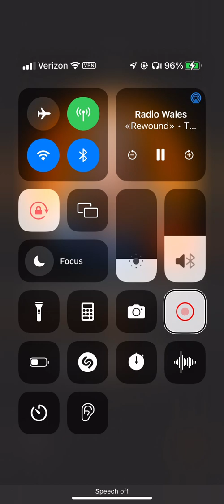First Shout out on BBC Radio Wales by Eleri Sion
I sent an e-mail to the BBC Radio Wales studio since I can’t text in because the number is only available in the UK. I requested to hear The Man who can’t be Moved by The Script. I’ve talked to Eleri before but I’ve never gotten a shout out.